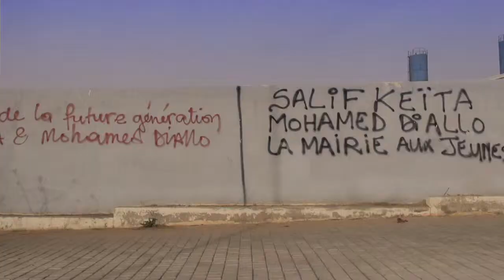Chris Hinze - "Aeon" - videoclip 2014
2014 MultiMedia Theater Tour 'Saliah - Under African Skies'